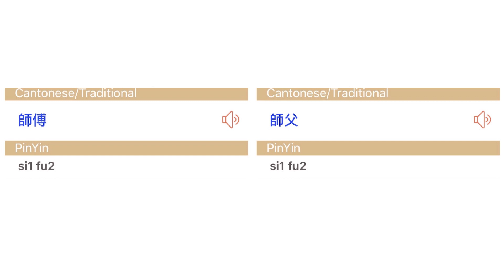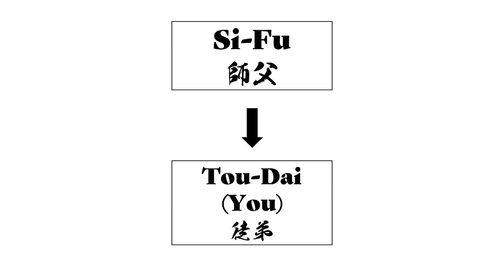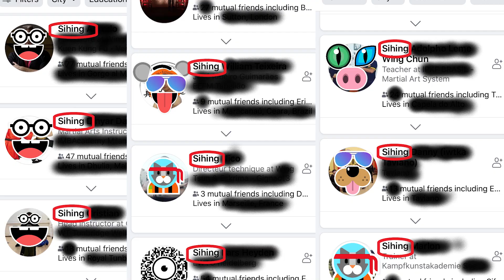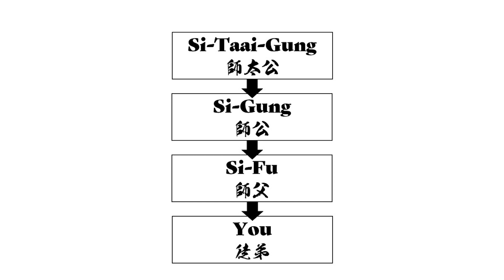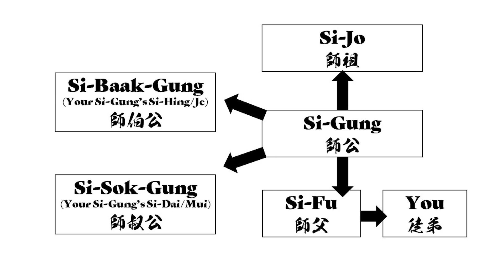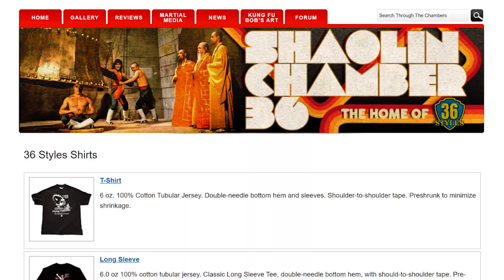The NOT-So-Complicated KUNG FU Family Tree | Kung Fu Genius Ep. 2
aka "How I Learned to STOP Calling Myself Dai Si-Hing & Use Facts Instead"

In this second episode of "The Kung Fu Genius", Alex Richter discusses the proper use of Chinese family terms as they apply to Kung Fu and Wing Chun in particular.  Variations occur throughout different schools and regions of China, but this video explains the relatively mainstream Hong Kong usage of these terms.

Alex Richter also offers a public apology to a salty viewer who got upset about a frame used in Episode 1.

Baller Supporter of the Kung Fu Genius:
John Turnbull
Andrew Vasilatos
Bryan Agbayani
Jihad Battle
Chris Birie
Mike Best
Jack Chiu
Benjamin Dyson
Topher Mowry
Mark Perna
Garret Tansel
v0odoo

Get your FREE 1-MONTH ALL ACCESS TRIAL SUBSCRIPTION of Wing Chun Illustrated:
Click the "Register" button in the upper, right corner of the page.  Fill in your email and password.